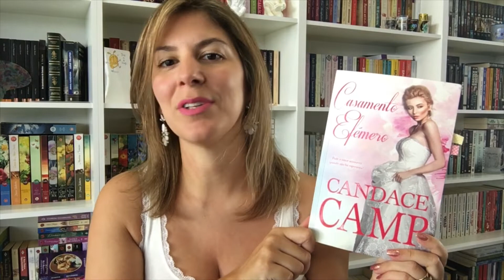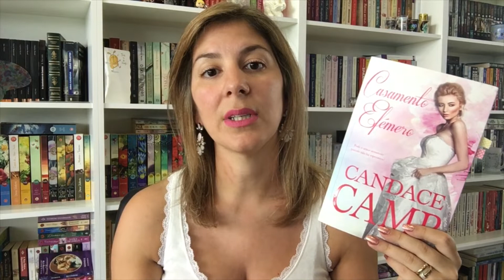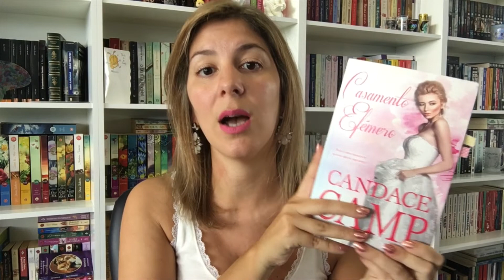Casamento Efémero - Candace Camp [OPINIÃO]